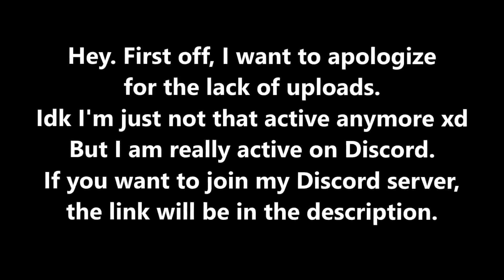Medium Demon Layout? Electric Nightmares Layout (NOCLIP) (CUTS)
This level isn't that serious. It's just a casual layout. Many parts are pretty unoriginal and the level is pretty short. Whatever. It exists so I'm uploading it.

ID: 35618965

Music